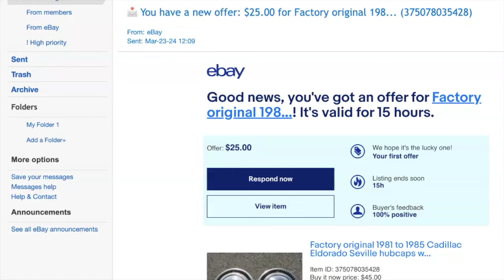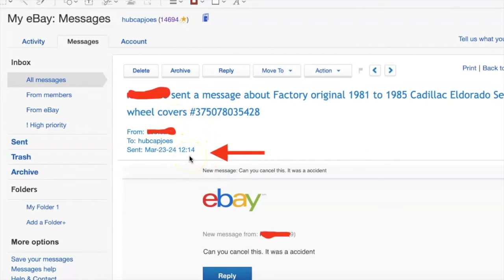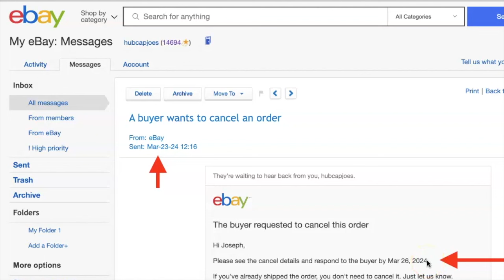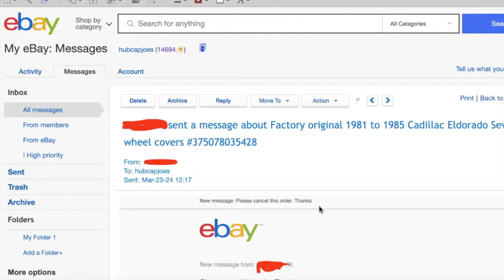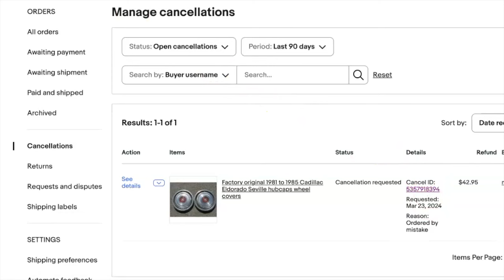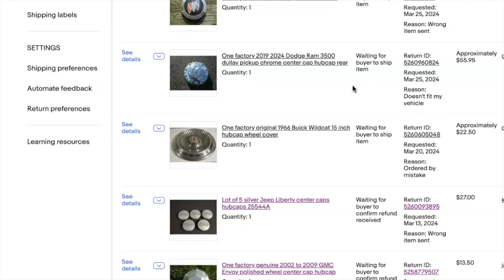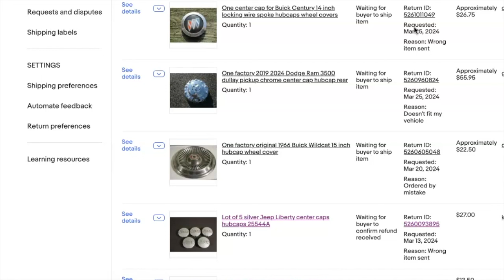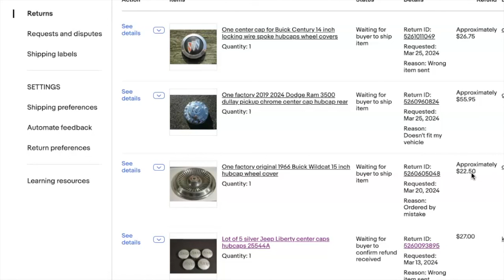The Louisiana Purchase Gone Wrong On eBay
I am very concerned about how things are going right now for sellers on eBay. It's especially bad and eBay motors with this guaranteed fitment  program that is not correctly working and punishing innocent sellers. Please tell me what state has caused you more problems than any other and please do possible cite some examples